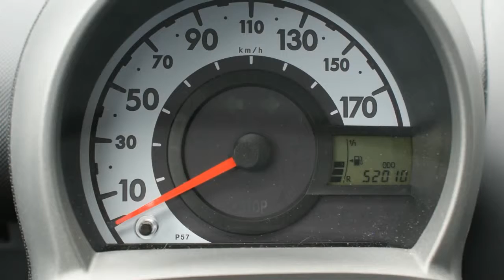Peugeot 107 1.0 12v XR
65-KXX-6 52.010 km
  Prijs:     € 5.250
  Merk:     Peugeot
  Model:     107
  Type:     1.0 12v XR
  Carrosserievorm:     Hatchback (5 drs)
  Bouwjaar:     2010
  Transmissie:     handgeschakeld
  Kleur:     Zwart
  BTW/Marge:     marge
  Brandstof:     benzine
  Energielabel:
* Achterbank neerklapbaar
* Airbags
* Bekerhouders achter
* Bekerhouders voor
* Bekleding stof
* Glas getint
* Metallic lak
* Radio voorbereiding
* Stuurbekrachtiging snelheidsafhankelijk
* Zijruiten achter uitzetbaar

Nette Peugeot 107 1.0 XR. Deze auto is afkomstig van de eerste eigenaar en is dealer onderhouden. Laatste beurt is uitgevoerd bij 39509Km. Wij zijn een officiële BOVAG dealer en leveren al onze auto's met een Nationale Autopas. Zie onze website voor een zeer uitgebreide foto- en filmreportage .Diverse financieringsmogelijkheden voor zowel zakelijke als particulieren klanten. Excl afleverkosten. Daarnaast heeft u de keuze uit diverse garantie mogelijkheden, ook geldig bij de officiële merkdealer in uw woonplaats.

Aanbieder
Fortis Automotive
Wigstraat 22
8223EG LELYSTAD